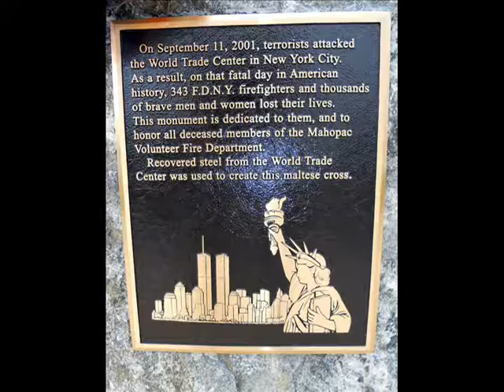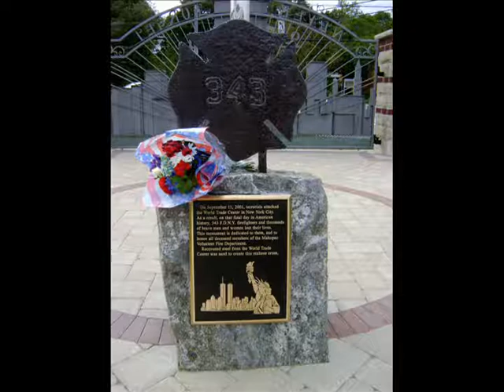beyond the gate_0002.wmv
This is a sequel to 911 memorial gate in a little place called mahopac. I was so impressed with the Gate. I didn't look beyond the gate. When I did i was surprized and impressed